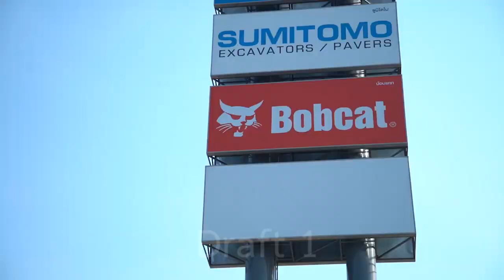งานโฆษณา Leadway Line id: Palmstudio2